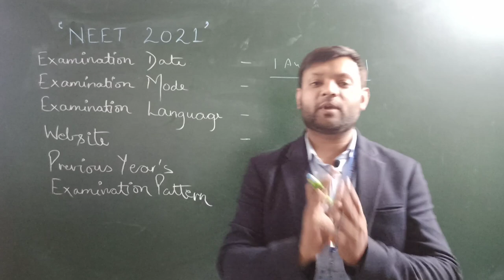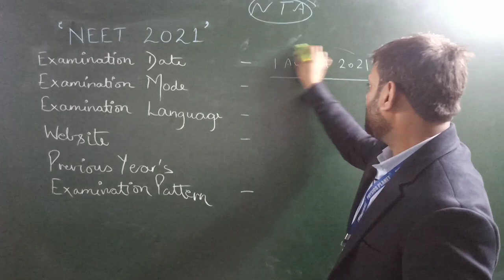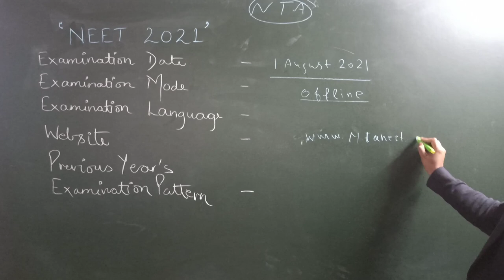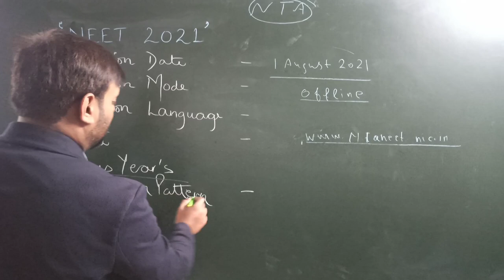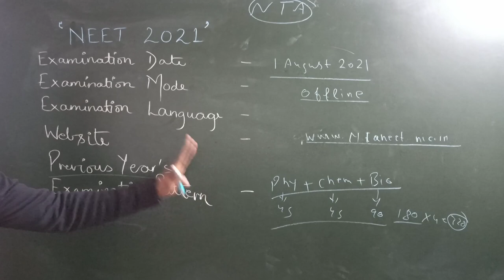Neet 2021 Exam date released ??| Syllabus| pattern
Physics Planet is a free YouTube channel

Centre : Physics Planet - Physic Coaching
Add;- 14 B, E C Road,, New Survey Rd,, Irigation Colony, Karanpur, Dehradun, Uttarakhand 248001

 if u have any queries or doubt then you can ask me in comment box or on my whatsapp number which is given.